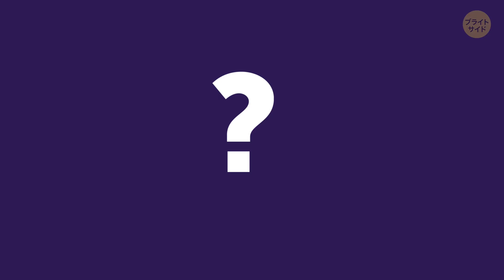外国人には理解し難いイギリスの住宅の特徴18選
イギリスは何世紀もの伝統のある国なので、その文化の中には外国人にとって奇妙に思えるものもあります。 でも、イギリス人にとっては、他の国のやり方が違うというだけで、物事を変えるつもりはないようです。

例えば、イギリスではお湯と水の蛇口が分かれているというのを知っていましたか？さらにお湯の出る蛇口は、不可能でない限り、常に左側に取り付けなければなりません。さらに、イギリスではバスルームにコンセントがありません。イギリスではバスルームにコンセントがありません。さらに、安全規則では、水の中にいる時にはコンセントを差し込めないということが決められており、それは安全性のためなのです。

タイムスタンプ:

２つの蛇口 0:24

水道法 1:30
バスルームの電気 1:52
プラグ 2:28
洗濯機がキッチンに置いてある 2:55
電気のスイッチが逆 3:18
カーペット 3:37
クローゼット 3:55
窓 4:11
エアコン 4:44
覆われた窓 5:11
家の中が寒い 6:15
家の正面にあるパイプ 6:45
ゴミ箱 7:03
小さな庭 7:51
郵便配達 8:22
牛乳配達用の扉 8:52

概要:

- 当局はリステリア症の発生を避けるために、お湯と水を混ぜることを禁止しました。

- イギリスの電圧は北米よりも高く、感電を防ぐために、ひも式の照明のスイッチまであります。どんなに濡れていても、絶対に安全であるようデザインされています。

- 電源コンセントには「オン」にするためのスイッチがありますが、これは、コンセントをオフにするだけで、充電後にデバイスを取り外す必要がないので便利かも知れません。

- 浴室にコンセントが無いので、洗濯機はキッチンに置かれています。

- イギリスの電気のスイッチは他の国とは逆向きになっており、明かりをオンにする時には下を押して、オフにする時には上を押すようになっています。

- 家中どこでも床一面にカーペット敷かれていて、何とトイレにまで敷かれていることも。 その他にはオプションがないので、家を購入する際や借りる場合でさえ、このことが広告の中で触れられていることはありません。

- 窓は外側に開くか、上下に開閉し、内側に開くことはありません。 まあ部屋が狭い場合には都合が良いかも知れませんが、窓を掃除するのは大変ですよね？

- 通常、夏の間でも気温があまり高くはならないので、イギリスの住宅にはあまりエアコンが装備されていません。

- 1696年に導入された窓税は、家の窓の数に基づいて課税するというものでした。

- イギリス人は寒い季節でも家の中を余り暖かくしないようです。暖房にかかる費用が高いので、巨額の請求書を受け取るよりも暖かい服を重ね着することを好みます。

- 知らない人ならビックリしてしまう、もう1つの特徴は、上下水道管が地下ではなく、家の正面に取り付けられているということ。

- イギリスでは、ゴミ箱が、まるでオーナーが誇っているかのように、正面玄関の近くに置いてありますが、その理由はかなり実用的なものです。これは、ごみ収集作業員の効率を上げるために行われています。

- イギリスでは町の大通りに面した家では幅がわずか数メートルしかなく、裏庭も物凄く狭いのです。それでも、脇道の家に住むよりは、かなりの費用がかかってしまいます。

- 正面玄関のドアには郵便用の細長い隙間があり、手紙や新聞はそこから床に落ちるようになっています。 その隙間がない場合、郵便物をドアの下から滑り込ませます。

- 古い家の扉には牛乳配達用の小さなドアが付いています。

声の提供

Koji Asano